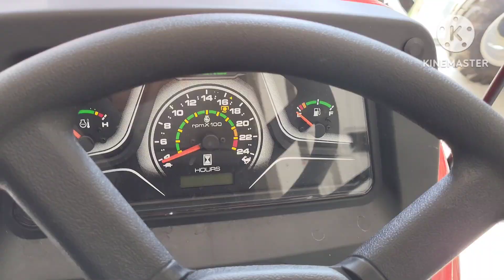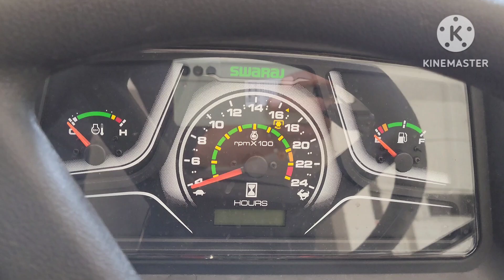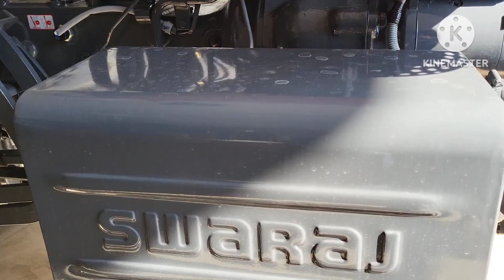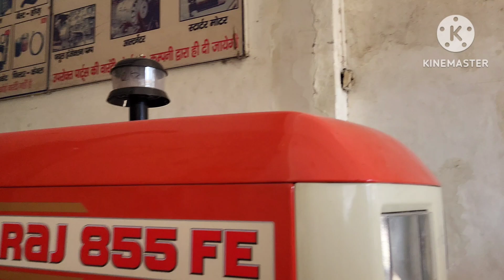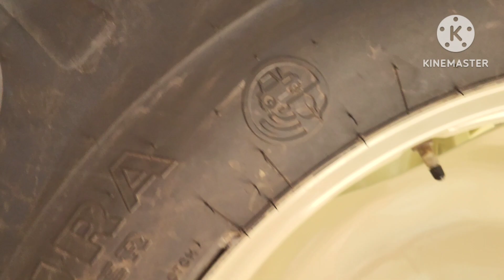2024 के स्वराज के नए मॉडल मे फीचर्स की कोई कमी नही रही |6 नए बदलाव के साथ लांच हुआ नया स्वराज855 4x4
#2024 के स्वराज के नए मॉडल मे फीचर्स की कोई कमी नही रही |6 नए बदलाव के साथ लांच हुआ नया स्वराज#855